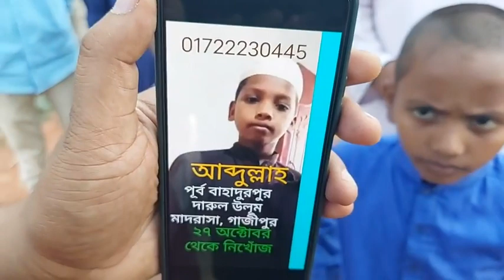এভাবে যেন আর করা না হয়